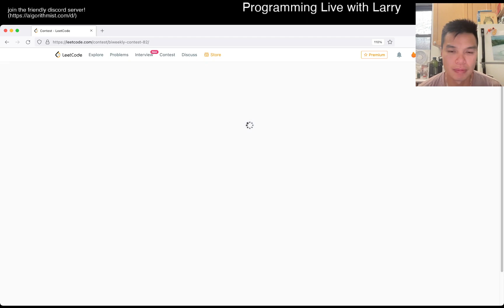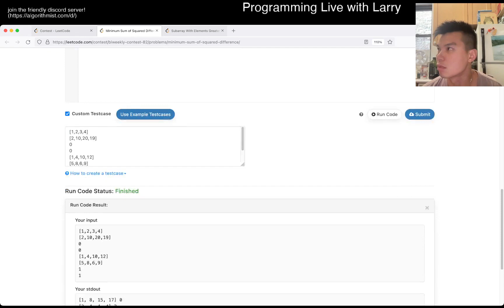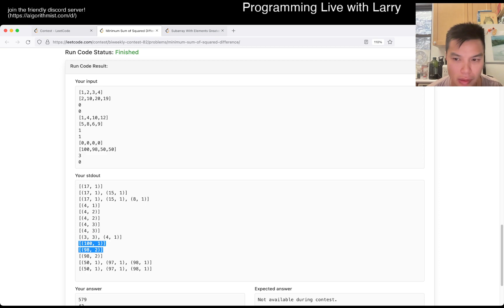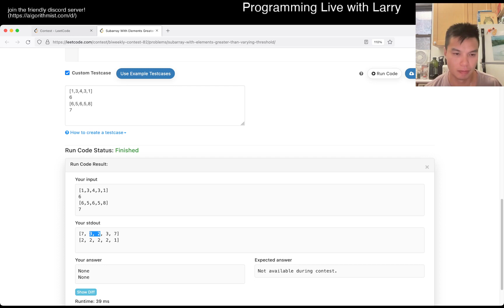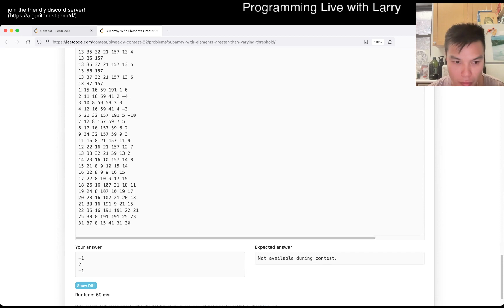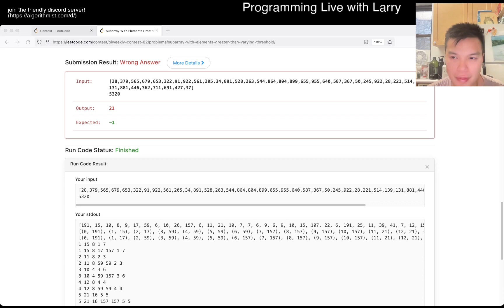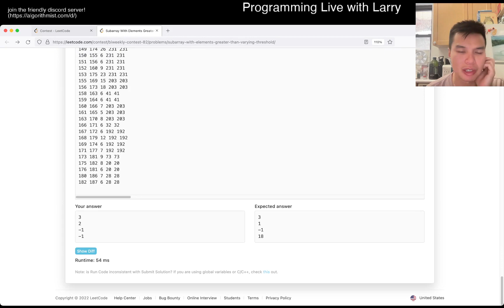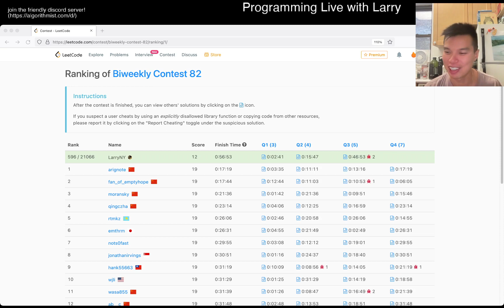Greedy without sleep! Leetcode Biweekly Contest 82 (Disaster) with commentary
Larry participates in the Leetcode Biweekly Contest 82 finishing disaster out of 21066.

0:00 Start
1:04 Q1
3:29 Q2
16:42 Q3
47:43 Q4

Retro - This was kind of a mess.  The problems were probably okay, a little tough, but I was sluggish and tired at the beginning and it carried the entire contest - my implementation skills were just really off today, including Q2 and Q3 which I knew how to immediately, and even Q1 which I was slow on.  Q4 I was wrong about the greedy, which felt really silly, but the biggest issue was debugging the RMQ which took most of the time - once I realize I was wrong about greedy I got it very quickly, which was a missed opportunity.  Oh well, time to bounce back next time!

Live commentary!